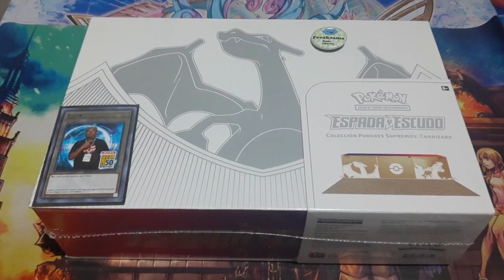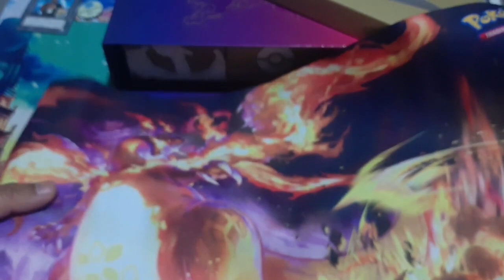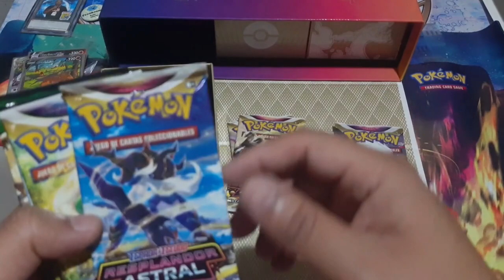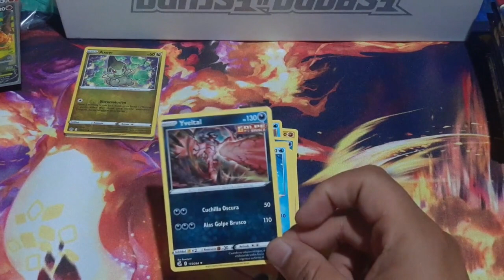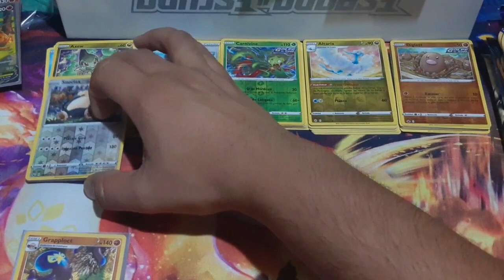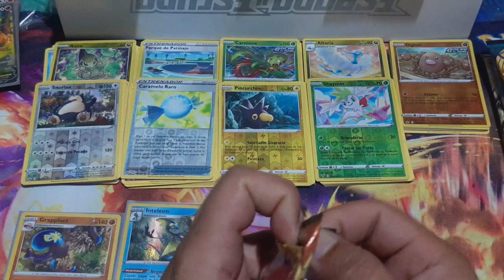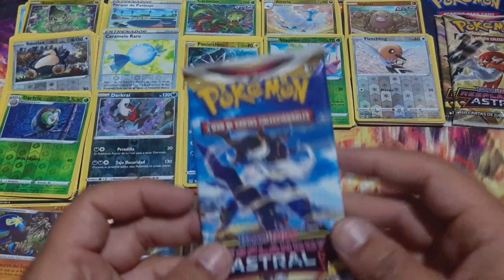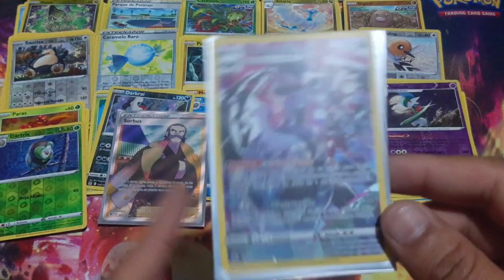Unboxing Ultra Premium Collection Charizard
En este video abro una caja de Pokémon TCG Charizard UPC